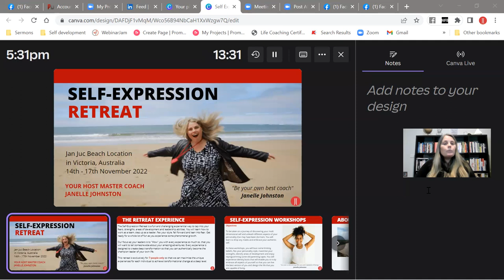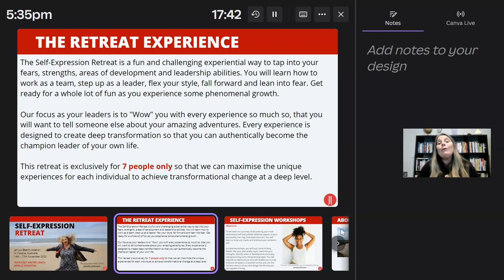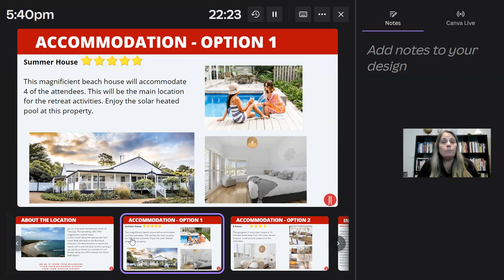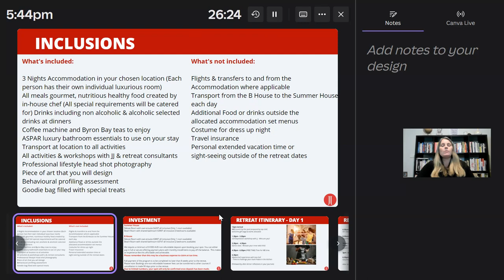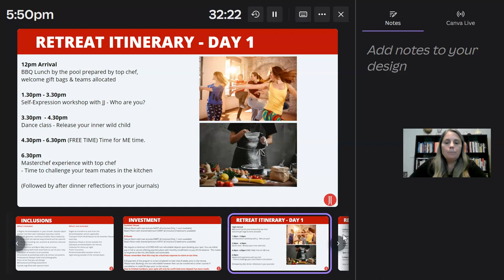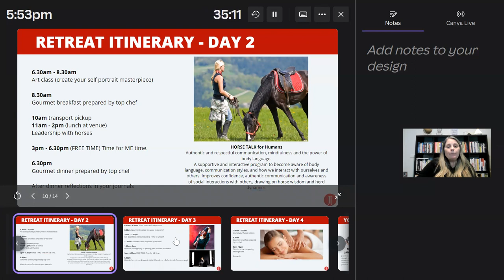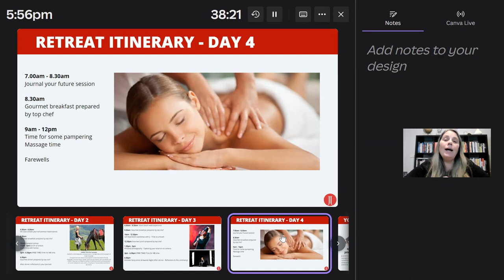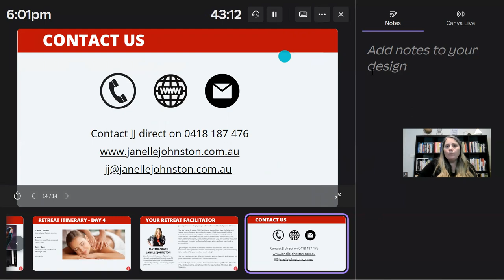Self Expression Retreat walk through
The Self-Expression Retreat is a fun and challenging experiential way to tap into your fears, strengths, areas of development and leadership abilities. You will learn how to work as a team, step up as a leader, flex your style, fall forward and lean into fear. Get ready for a whole lot of fun as you experience some phenomenal growth.

Our focus as your leaders is to "Wow" you with every experience so much so, that you will want to tell someone else about your amazing adventures. Every experience is designed to create deep transformation so that you can authentically become the champion leader of your own life.

This retreat is exclusively for 7 people only so that we can maximise the unique experiences for each individual to achieve transformational change at a deep level.